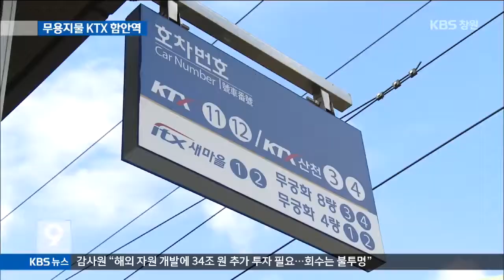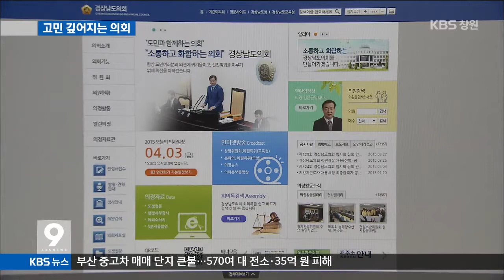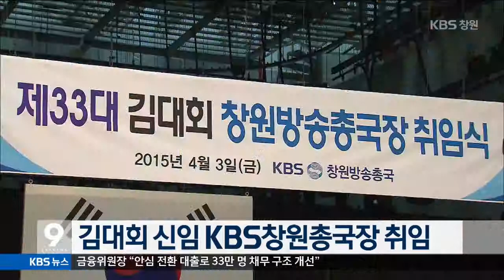[KBS뉴스9 경남] 2015.04.03(금) 뉴스 전체보기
- 함안역, 114억짜리 KTX역에 기차 안 서는 이유는?
- 고민 깊어지는 의회
- [연중기획] 100세경남④ 꿈을 향해 전진
- 벚꽃 `만발`..주말에는 궂은 날씨
- 화개장터 재개장